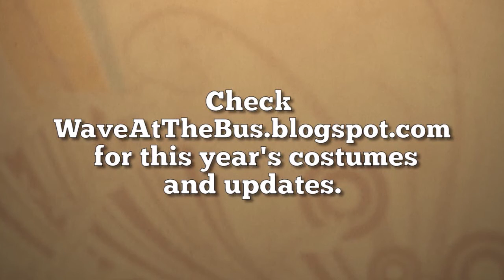Wave at The Bus Year 2